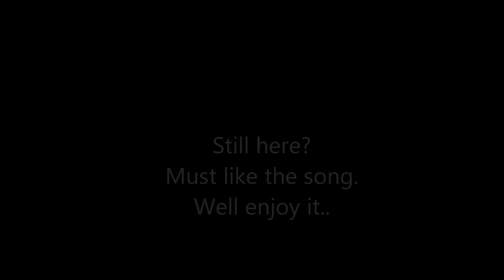Black Op Moments - Video 1